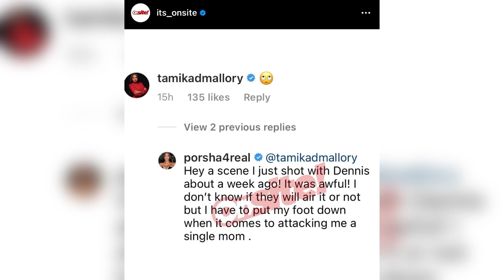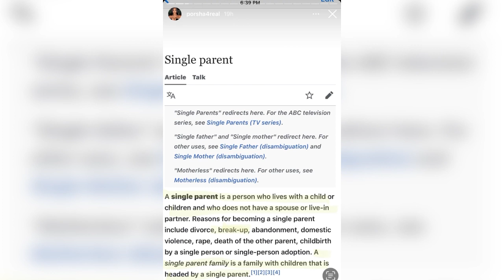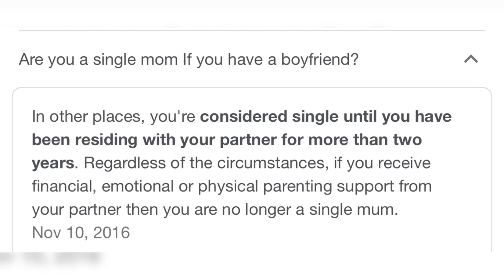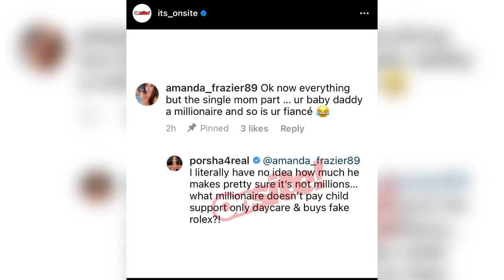Porsha Said SHE’S A Single Mom & Dennis is a DEAD BEAT Dad|Gave Her FAKE Rolex|Let’s Fact Check🤓